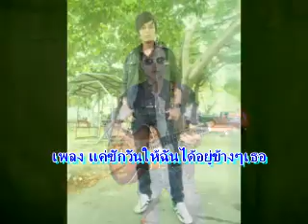เพลง แค่ซักวันให้ฉันได้อยู่ข้างๆเธอ